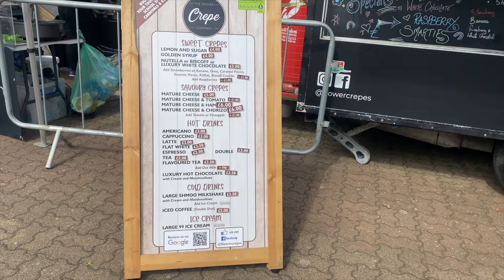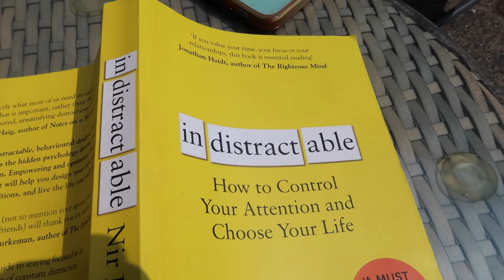WEEKLY VLOG: 10k training, food festival & and brand newish me!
Another week another vlog and I'm...training for a 10k as a beginner runner. I know what you're thinking. How am I still a beginner runner after doing the couch to 5k last year? Well because I took a few months off from running and now I'm struggling to make up for lost time. So join me for another week in my life as a girl trying to thrive, become the best version of herself and...become a runner!

🛍️ MENTIONED:
○ Rheal Clean Greens

HEY BUSINESSES!